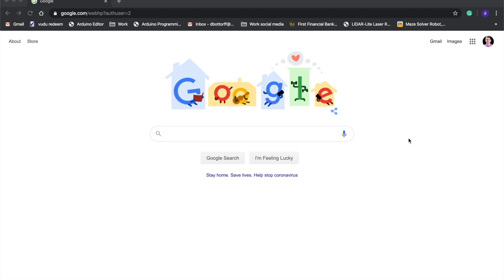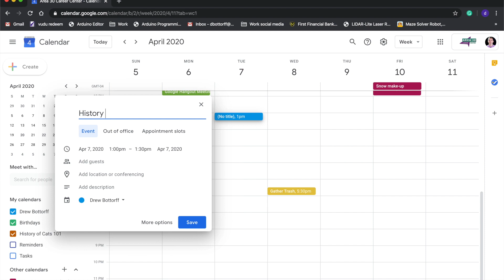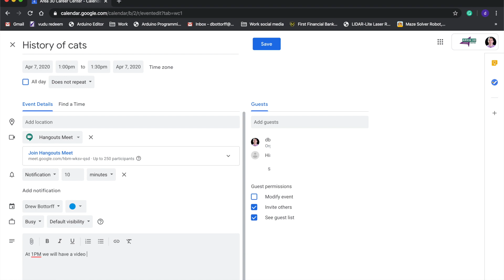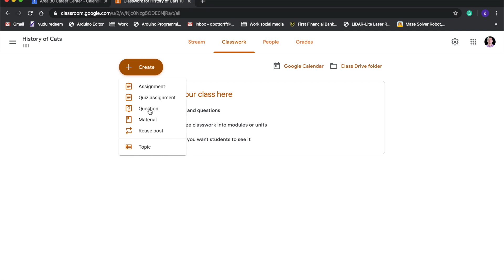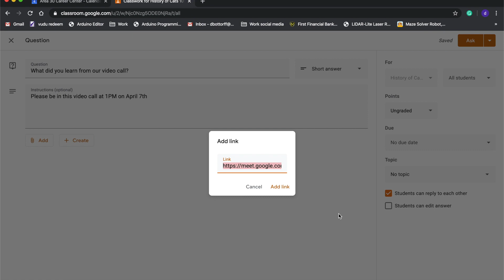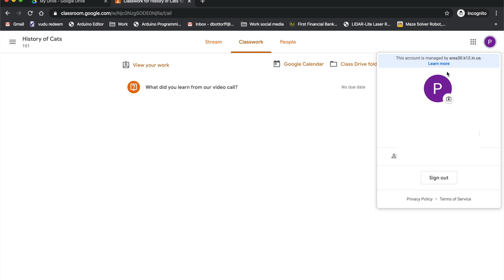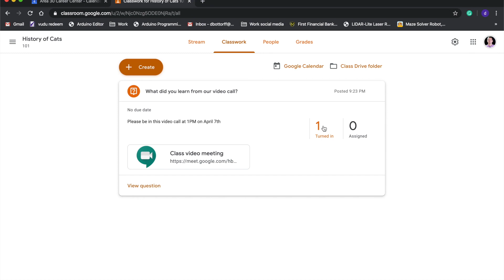Google Classroom Video Call (Google Meets)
Do you have a 3D print you want to see a timelapse of? If so comment it below!

Vlog Gear
Go Pro Hero 7
Phone Tripod
Tripod Stand

3D Printing Timelapse Setup Gear
Black PLA Hatchbox
White PLA Hatchbox
Raspberry Pi
Logitech Camera